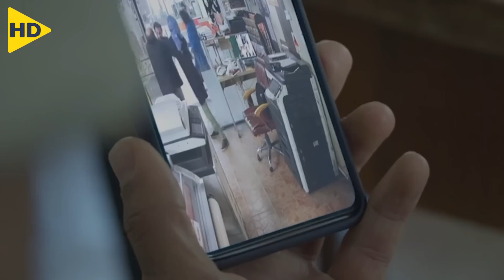يحاول رحيم حماية إبنه من التنمر فيتم سجنه ظلم فبيقرر يتجه لطريق غير قانوني !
HD FILM
ملخص افلام
ملخصات افلام